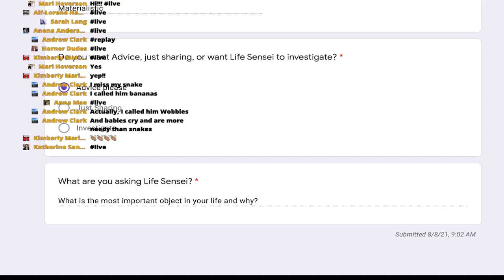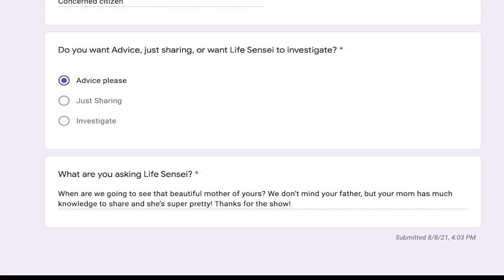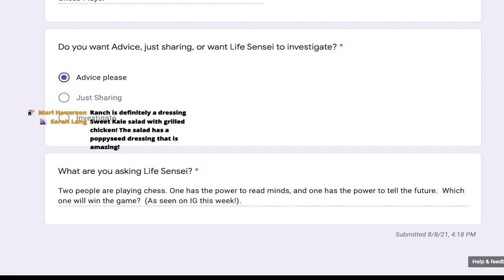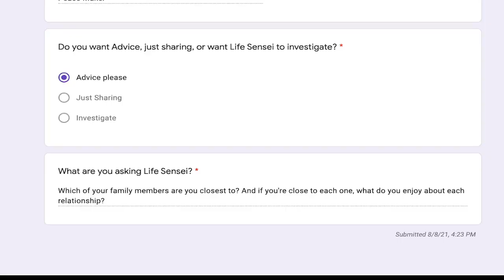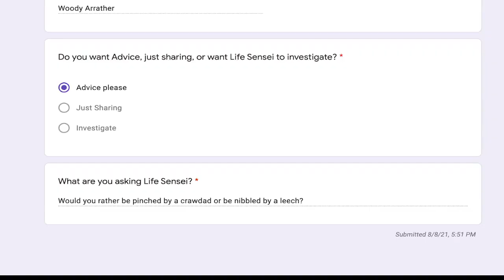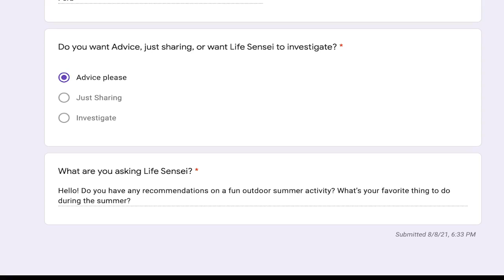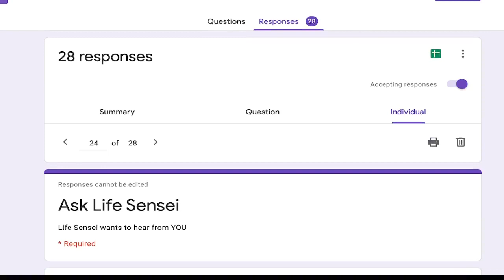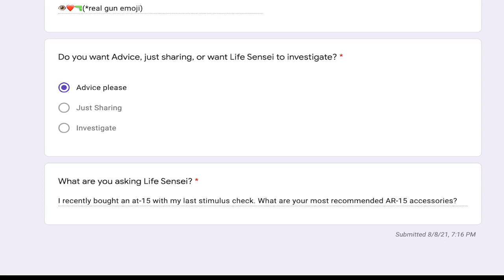Ask Life Sensei: Snakes, No Coffee, and MORE